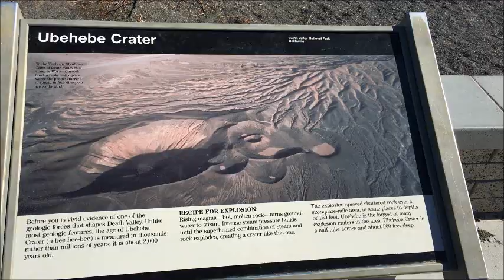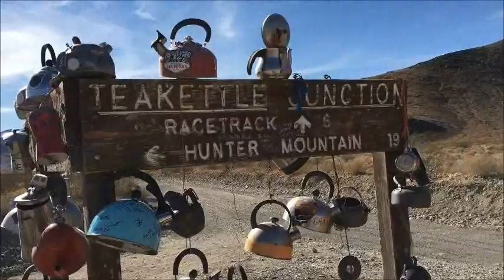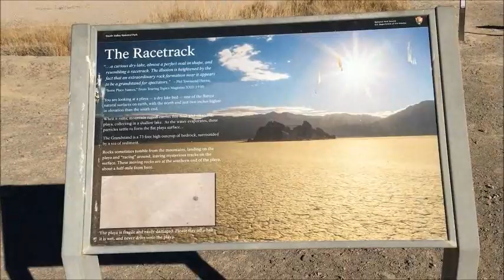UBEHEBE, RACETRACK PLAYA, & HOMESTAKE DRY CAMP (DEATH VALLEY NATIONAL PARK)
UBEHEBE CRATER, TEA KETTLE JUNCTION, RACETRACK PLAYA, & HOMESTAKE DRY CAMP (DEATH VALLEY NATIONAL PARK)